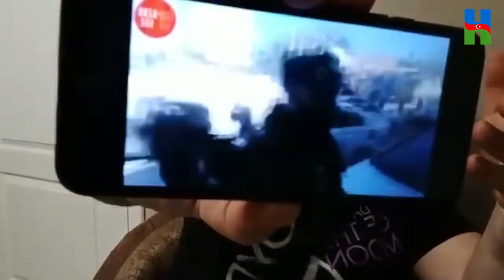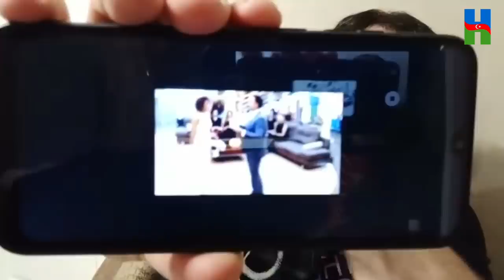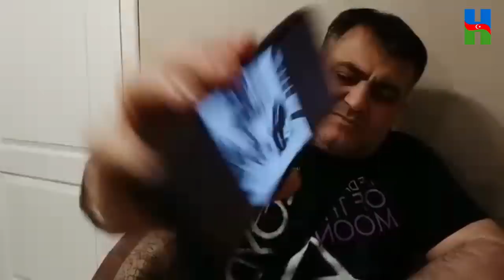TƏCİLİ: VİLAYET EYVAZOV, SİZLƏR ÜÇÜN ANA VƏ BACI, RÖYALAR VƏ AYGÜNLƏRDİR: MAQSUD MAHMUDOV.